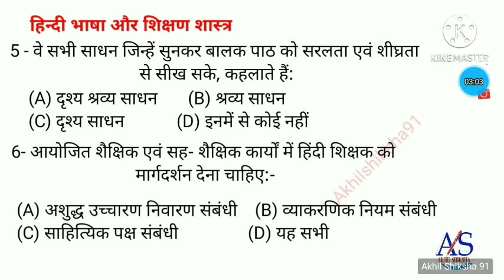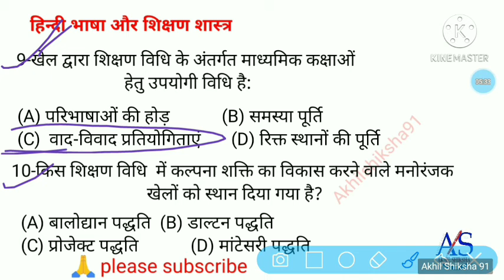CTET EXAM2021 ||HINDI PEDAGOGY||10 MCQ||हिन्दी भाषा शिक्षण शास्त्र||tet2021 Akhilshiksha91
इस वीडियो में पेडागोजी से संबंधित महत्वपूर्ण 10 क्वेश्चन के बारे में बताया गया l